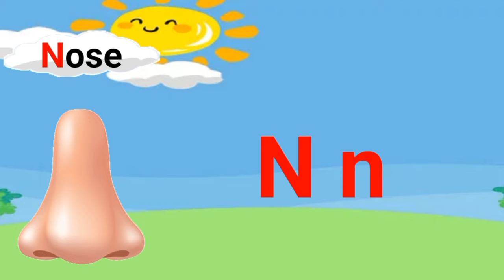A for apple,b for boll,c for cat green screen video no copyright free download#GREENHDCHANNEL